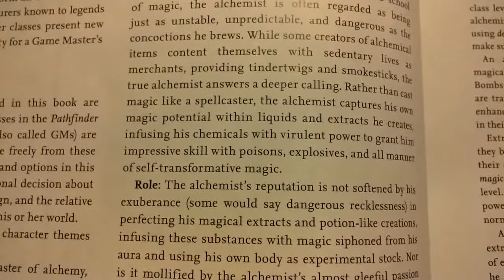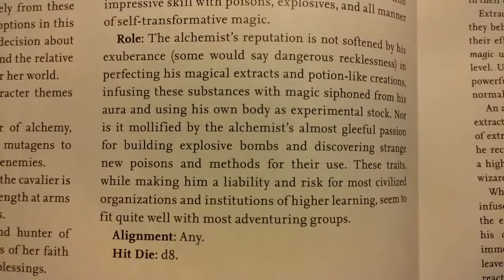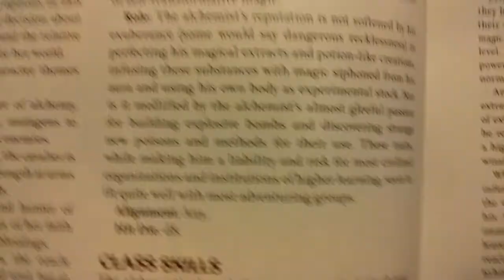Pathfinder Alchemist Reading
Me Reading the Pathfinder Alchemist description from the Advanced Players Guide book.